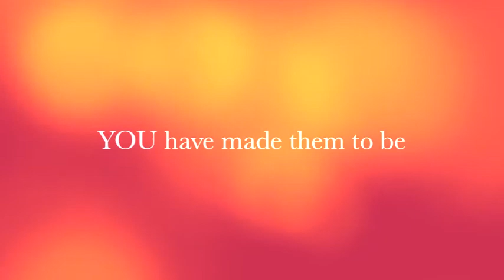Worship Clinic - Clip 9: Spirit-led Worship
Worship Leader/songwriter Kathryn Marquis teaches a series of worship clinics to the teams of Forest City Destiny Church, London Ontario, Canada. Video taken Nov. 20, 2010.